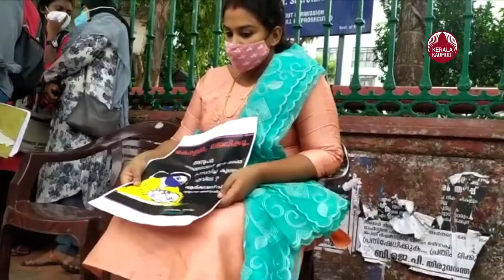എല്ലാം പാര്‍ട്ടിക്കറിയാമായിരുന്നു. കുഞ്ഞിനെ കൈമാറിയത് അനുപമയുടെ മാതാപിതാക്കള്‍ തന്നെ | Anupama Issue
കുഞ്ഞിനെ അമ്മ അറിയാതെ ദത്ത് നല്‍കിയ സംഭവത്തില്‍ മുഖ്യമന്ത്രിക്ക് കൊടുത്തതടക്കം പോലീസ് മൂന്ന് പരാതികള്‍ അട്ടിമറിച്ചു.ശിശുക്ഷേമ സമിതിയില്‍ കുട്ടിയെ കിട്ടിയ വിവരവും പോലീസിനെ അറിയിച്ചിരുന്നു എന്ന് മന്ത്രി വീണാ ജോര്‍ജ് നിയമസഭയില്‍ പറഞ്ഞതോടെ പോലീസിന്റെ കള്ളക്കളി കൂടുതല്‍ പുറത്തുവന്നു.സ്വന്തം കുഞ്ഞിനെ കാണാനാല്ലെന്ന് പറഞ്ഞ് പോലീസിന് കിട്ടിയ മൂന്ന് പരാതികളും കേസ് പോലും എടുക്കാതെ തീര്‍പ്പാക്കി. മൂന്നും പരാതികളും കുഞ്ഞ് ദത്ത് പോകുന്നതിന് മുമ്ബ് നല്‍കിയതാണ്.ഏപ്രില്‍ 19 ന് അനുപമ പേരൂര്‍ക്കട പോലീസില്‍ കൊടുത്ത ആദ്യ പരാതി , ഏപ്രില്‍ 29 ന് ഡിജിപിക്ക് കൊടുത്ത രണ്ടാമത്തെ പരാതി, മുഖ്യമന്ത്രിക്ക് ജൂലായ് 12 ന് കൊടുത്ത മൂന്നാമത്തെ പരാതി.കുഞ്ഞ് ദത്ത് പോകും വരെ പോലീസ് അനങ്ങിയില്ല. അനുപമ പരാതിയില്‍ പറയുന്ന ഒക്ടോബര്‍ 22 ന് രാത്രി കുഞ്ഞിനെ കിട്ടിയെന്ന് ശിശക്ഷേമ സമിതിയെ അറിയിച്ചതോടെ കൂടുതല്‍ കാര്യങ്ങള്‍ വ്യക്തമാവുകയാണ്.കുഞ്ഞ് ശിശക്ഷേമ സമിതിയിലുണ്ടൈന്നറിഞ്ഞിട്ടും പോലീസ് അനങ്ങിയില്ല എന്നതിന് തെളിവാണ് മന്ത്രി വീണാ ജോര്‍ജ് നിയമസഭയില്‍ ഇന്നലെ പറഞ്ഞത്. ഇതോടെ ഒരു കാര്യം ഉറപ്പായി. പോലീസ് കുഞ്ഞ് ദത്ത് പോകും വരെ കാത്ത് നില്‍ക്കുകയായിരുന്നുഎന്നത്. അതേ സമയം ദത്ത് വിവാദത്തില്‍ പ്രതികരണവുമായി അനുപമയുടെ പിതാവ് പി എസ് ജയചന്ദ്രന്‍ രംഗത്തെത്തി. കുട്ടിയെ അമ്മത്തൊട്ടിലില്‍ കൊടുക്കുകയായിരുന്നെന്നും, ജനനസര്‍ട്ടിഫിക്കറ്റില്‍ കുഞ്ഞിന്റെ പിതാവിന്റെ പേരും വിലാസവും മാറ്റി നല്‍കിയതാരാണെന്ന് അറിയില്ലെന്നും അദ്ദേഹം വ്യക്തമാക്കി.'അജിത്തിന്റെ ധാര്‍മിക വശം ഒരു കുടുംബത്തിനും അംഗീകരിക്കാന്‍ പറ്റുന്നതല്ല. മറ്റൊരു ഭാര്യയുള്ള ആളുമായി മകള്‍ക്കുണ്ടായ ബന്ധം എങ്ങനെ അംഗീകരിക്കും.' ജയചന്ദ്രന്‍ ചോദിക്കുന്നു.'കുട്ടി ജനിക്കും മുമ്ബുതന്നെ പാര്‍ട്ടിയോട് എല്ലാ കാര്യങ്ങളും പറഞ്ഞിരുന്നു.താന്‍ ഒളിവിലല്ല. ഇന്നലെ പേരൂര്‍ക്കട ലോക്കല്‍ കമ്മിറ്റി യോഗത്തില്‍ പങ്കെടുത്തിരുന്നുവെന്നും ജയചന്ദ്രന്‍ പറഞ്ഞു. ജയചന്ദ്രന്‍ ഒളിവിലാണെന്നും, അതിനാല്‍ സംഭവത്തില്‍ വിശദീകരണം ലഭിച്ചിട്ടില്ലെന്നും ഇന്നലെ സി പി എം ജില്ലാ സെക്രട്ടറി ആനാവൂര്‍ നാഗപ്പന്‍ പറഞ്ഞിരുന്നു.
അതേസമയം വനിതാ ശിശുവികസന വകുപ്പ് ഡയറക്ടര്‍ ഇന്ന് അനുപമയുടെ മൊഴിയെടുക്കും. ഇന്ന് വൈകിട്ട് നാല് മണിക്ക് വനിതാ ശിശു വികസന വകുപ്പ് ഡയറക്ടറുടെ ഓഫീസില്‍ എത്താനാണ് നോട്ടീസ് നല്‍കിയിരിക്കുന്നത്. രേഖകളും രസീസുകളും ഹാജരാക്കാനും വനിതാ ശിശുവികസന വകുപ്പ് നിര്‍ദേശം നല്‍കിയിട്ടുണ്ട്.
പ്രസവിച്ച് മൂന്നാം നാള്‍ നഷ്ടപ്പെട്ട കുഞ്ഞിനെ  തിരിച്ച് കിട്ടാനുള്ള പോരാട്ടത്തിലാണ് മുന്‍ എസ് എഫ് ഐ പ്രവര്‍ത്തകയായ അനുപമ എസ് ചന്ദ്രന്‍ഇപ്പോള്‍. പിന്തുണയുമായി പ്രതിപക്ഷ പാര്‍ട്ടികളും രംഗത്തുണ്ട്.